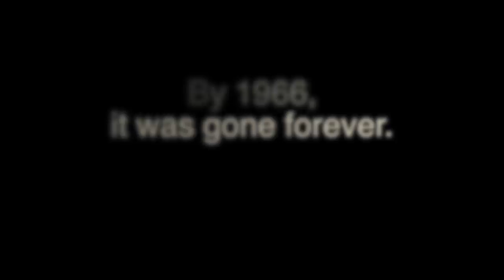After The Fair Teaser Trailer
The first teaser trailer for After the Fair, a documentary looking at the legacy of the 1964-65 New York World's Fair. Chances are, you've used technology today that either debuted at the fair, or came out of the technology on display there. The fair also lives on in the people, places, and ideals from the fair, all found throughout the country.